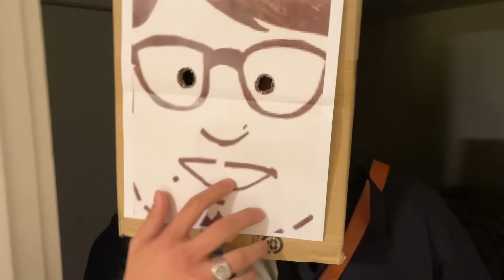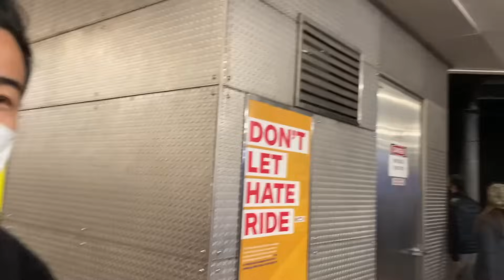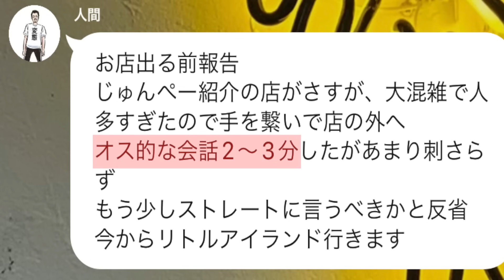【vlog】24歳女子、妊活始めます。-今週のゲンキジャパン-